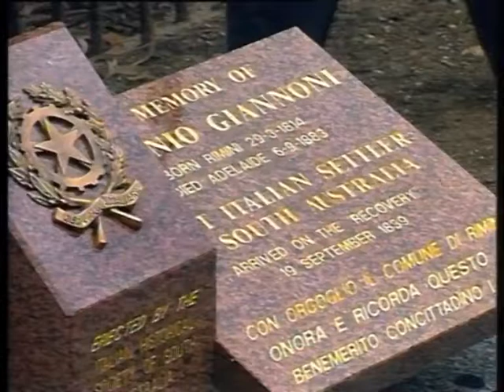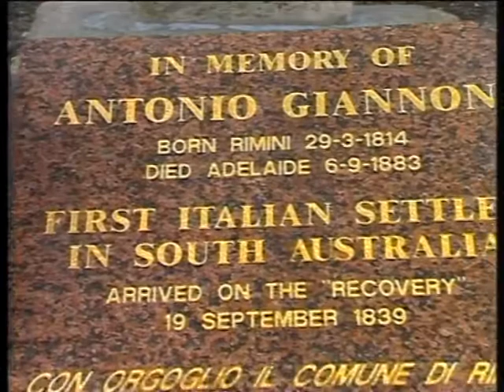Adelaide Cemetery New Head Stone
Antonio Giannoni first Italian to arrive in South Australia.onthe 19th of Sept 1839.
Antonio Giannoni primo Italiano arrivato in Sud Australia il 19 Settembre 1839.